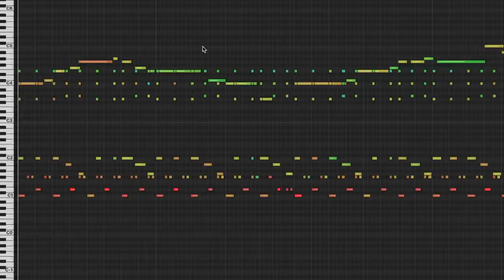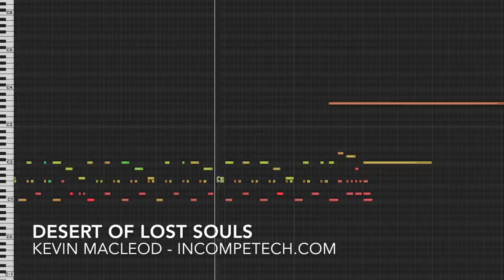Desert of Lost Souls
Typical activities in the Desert of Lost Souls include, but are not limited to: Camel jumping, Sand dune surfing, Mummy hunting, Beetle breeding, and Comparative analysis of Bayesian and classical approaches for sheep reliability measurement.

ISRC: USUAN1800001

permaFAQ
software = Logic